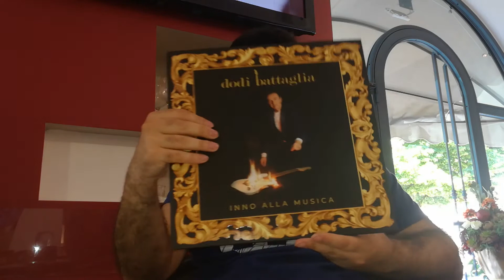Dodi Battaglia b Kairos (2) - Inno alla musica 2 lp